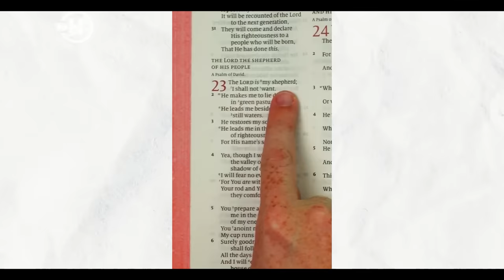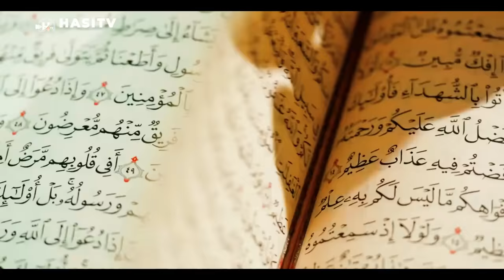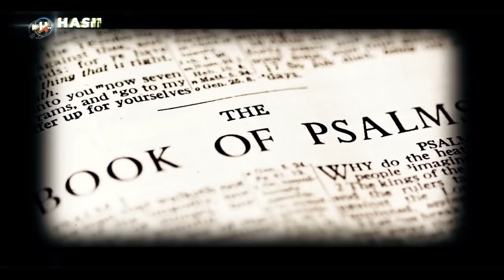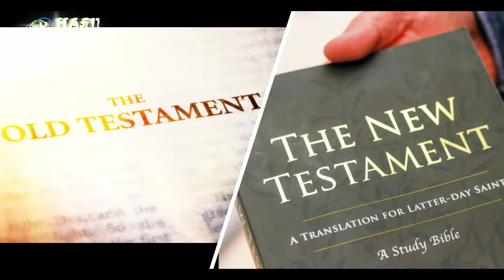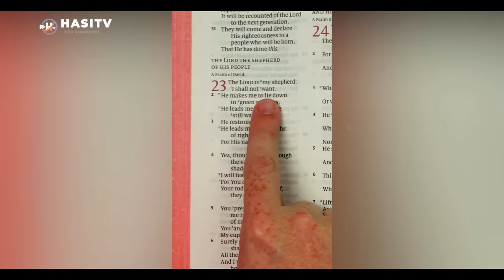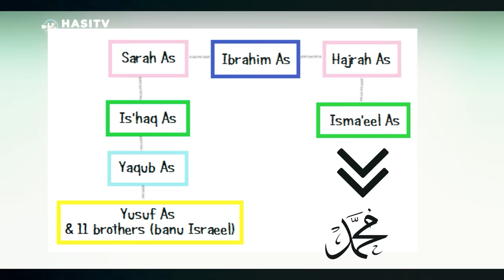What And Where are the followers of Psalms (Zabur) ? | Urdu / Hindi